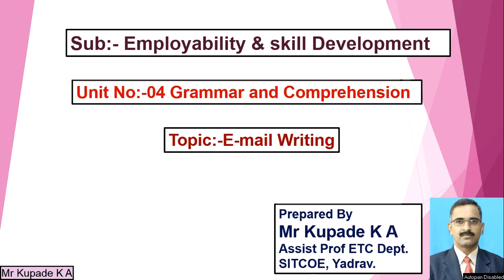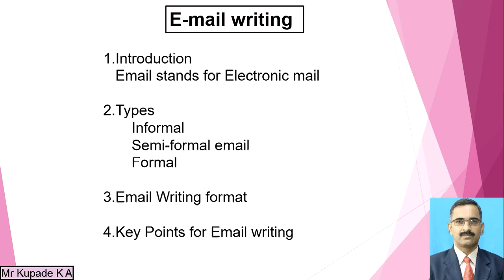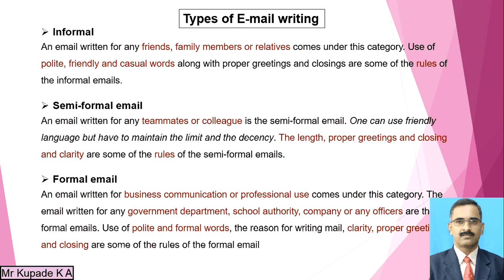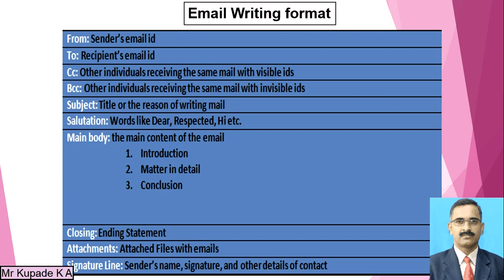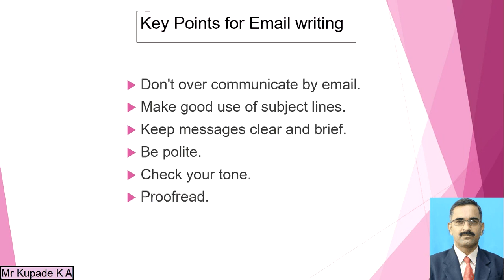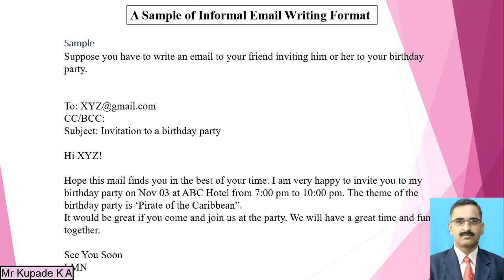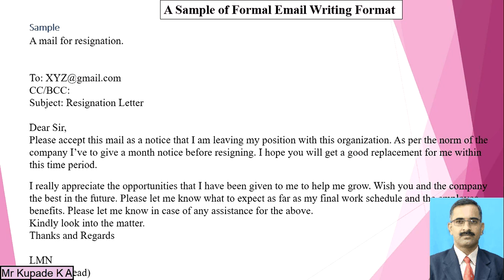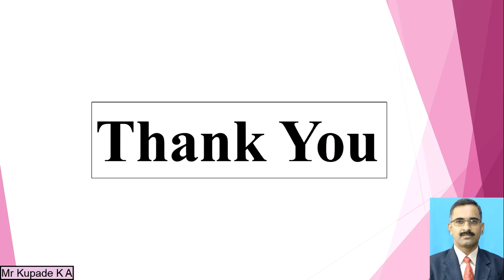Mr Kupade K A ESD (TY ETC) Unit4 lec5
Unit No. 04 - Grammar & Comprehension
Lecture No 05,
Topics:- 01) E-mail  Writing